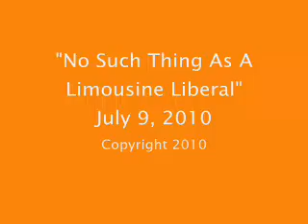Lawn Chair Quarterback 7/9/10: "No Such Thing As A Limousine Liberal"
Tim explains why there's no such thing as a limousine liberal. Even though this task only takes about 10 seconds, he had 10 minutes to fill.